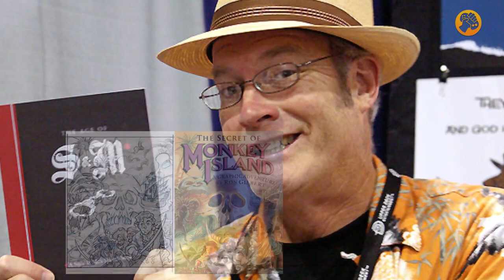Memory Card #21: Monkey Island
No diga "point 'n click", diga Lucasarts. O Lucasfilm Games, para ser más precisos. O mejor, diga Monkey Island. La mítica serie de piratas, fantasmas, zombis y monos de tres cabezas marcó una época y abrió el camino a otros muchos grandes títulos del género que llegaron después. Sus innovaciones a nivel técnico y jugable inspiraron y sorprendieron, pero por encima de todo ello, su inolvidable sentido del humor marcó a todos aquellos que lo jugaron. Hoy nos unimos al incansable Guybrush Threepwood en su viaje por el Mar Caribe en busca de prestigio, tesoros... y el amor de su idolatrada Elein.